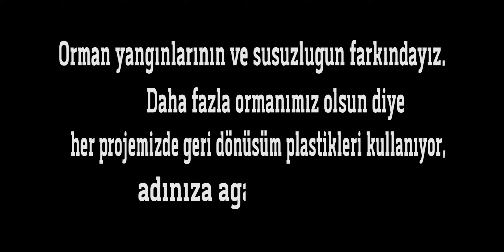Adınıza Ağaç Dikiyoruz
Timbers Deck olarak orman yangınlarının ve küresel ısınmanın farkındayız. Gelcek nesillere daha güzel bir dünya bırakmak için her projemizin sonunda adınıza ağaç dikiyor fidan dikim belgenizi veriyoruz.

"Adınıza Ağaç Dikiyoruz" kampanyamızda Tema Vakfı - Ağaç Kardeşliği ve PAGEV - Plastiğin Hayatımızda Yeri Çok Doğada Yeri Yok kampanyalarından esinlenilmiştir.